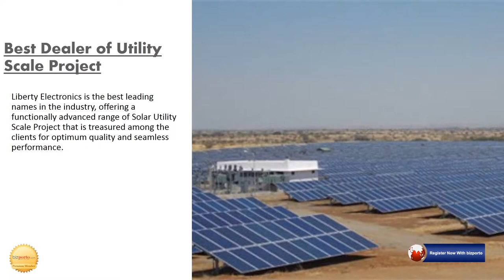Best Solar Plant and Roof Services Supplier – Liberty Electronics